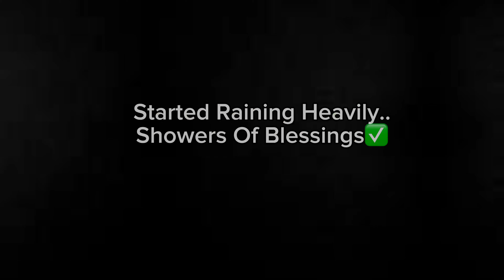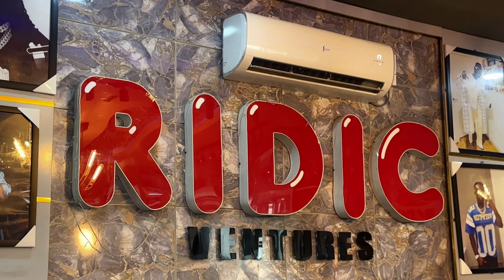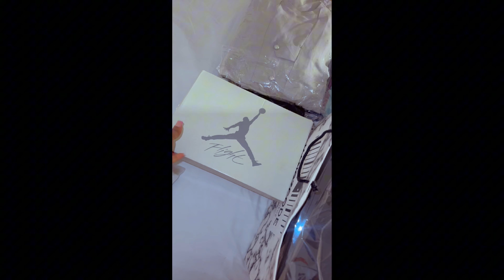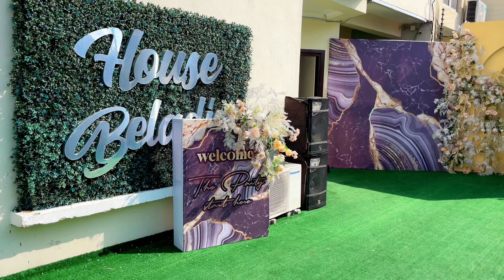VLOG| Threw My Husband A Surprise Birthday Party *He Had No Idea* | Wife Diaries | Luxury Gifts Idea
In this video, i decided to throw my husband a surprise birthday party . He couldn’t his joy and i’m glad i made him happy.